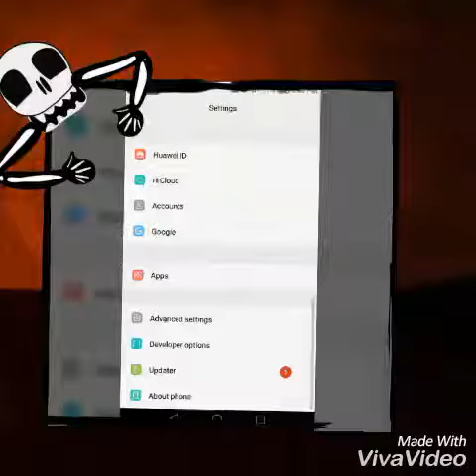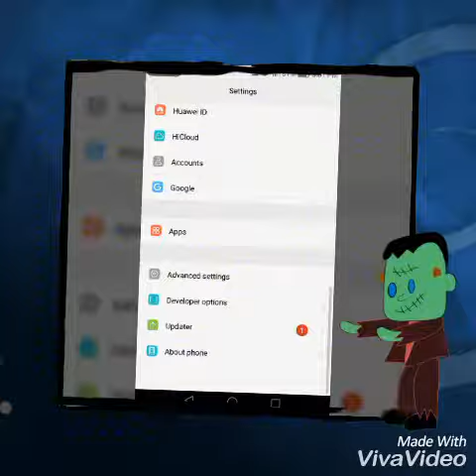How to speed up your RAM